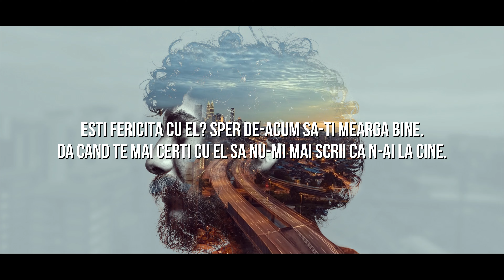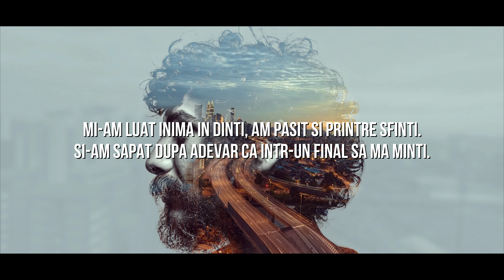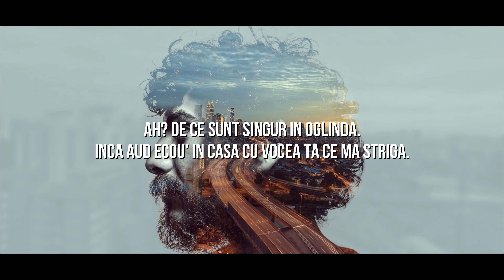Yenic - "OGLINDA" (Lyrics Video)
🎤Interpretare: Ienciu Florin ( Yenic )
👱🏼Text:  Ienciu Florin ( Yenic )
🎼Instrumental: Preluat
🎼Inginer de sunet : Ienciu Florin ( Yenic )

✏️Versuri:

Pus in fata oglinzii iar, incercand sa-mi amintesc.
De monstrul ce-am fost odata ce vreau din nou sa-l creez.
Odata mi-erai in dreapta cand ne priveam in oglinda.
Si-as fi intrat si in pamant ca raul sa nu te-atinga
Am spart si oglinda-n care ne vedeam noi doi odata.
Cica aducea-ani de ghinion daca-ti vezi reflexia-n ea sparta.
Ma-ntreb vreodata, ai fost sincera cu mine?
Il aveai pe el in cap cand imi spuneai mie iubire?
Cand ma sarutai pe mine ai fi dorit sa fi fost el?
Iti jongleaza sentimentele la tine in sufletel?
Esti fericita cu el? sper de-acum sa-ti mearga bine.
Da cand te mai certi cu el sa nu-mi mai scrii ca n-ai la cine.
Am umplut sute de file, tu-ai umplut sute de paturi.
Sa fii bun o  viata-n treaga, sa fii luat de prost, te saturi.
Tu o sa-nveti sa iubesti cand o sa vezi ce multe pierzi.
Dragostea-i tangoul vietii, deci invata sa-l dansezi.

Ah? de ce sunt singur in oglinda.
Inca-aud ecou in casa cu vocea ta ce ma striga.
Parca sunt cuprins de frica si nimic nu ma incanta.
Poate oglinda ta-ti zambeste da' a mea a inceput sa planga...

Ahhh, de ce sunt singur in oglinda.
Poate oglinda ta-ti plange da' a mea a inceput sa rada...

Mi-am luat inima in dinti, am pasit si printre sfinti.
Si-am sapat dupa adevar ca intr-un final sa ma minti.
Ti-ai dorit o viata dubla dar tot tu-ai picat de proasta.
Cand ti-am deschis usa mea ti-am zis ca nu-i cu cale-ntoarsa
Si-o sa te-ntorci, dar probabil deja stii.
Cand imi vei bate in usa-n pragul meu alta va fi.
Recunosc, tu ai vazut monstrul ce-l tineam ascuns.
Nu l-am scos eu la iveala ca erai tu mai presus
Pune-te-n fata oglinzii, va-ncepe si-ti va vorbi.
Ai ajuns genul de fata la care visai sa fii?
Suflet tras la indigo ce-ar calca peste cadavre.
Sa obtina orice suflet si sa il striveasca-n palme.
Am fost baiat cumsecade da o ardeai prea drama queen.
Ca sa treci tu-acum prin bine-a trebuit sa trec prin chin
N-am stiut ce scorpie zace-ntr-o persoana asa timida.
Tu esti doar marul discordiei care-mi reflecta-n oglinda.